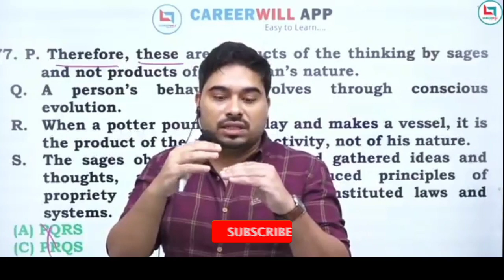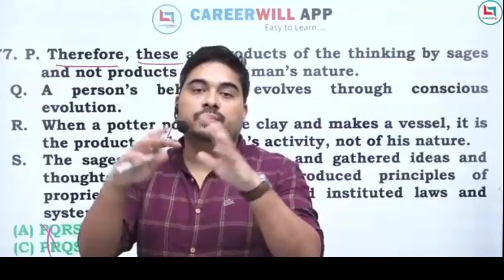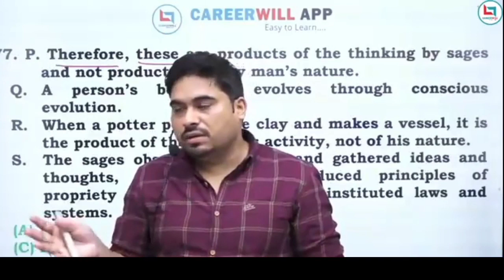हम असफल क्यों होते हैं?👁️‍🗨️ | All About "Karma" | Satyendra Sir